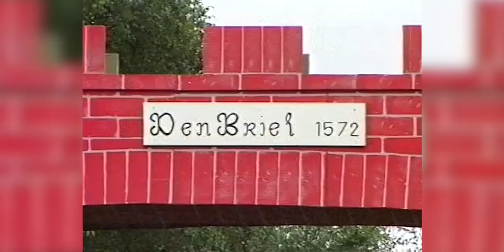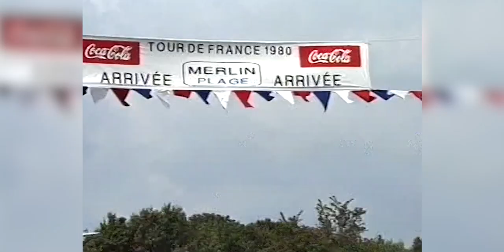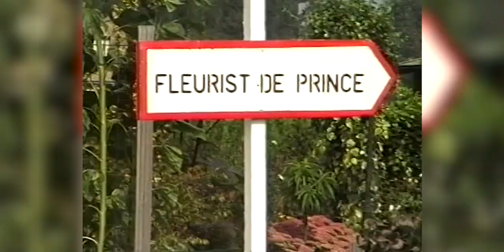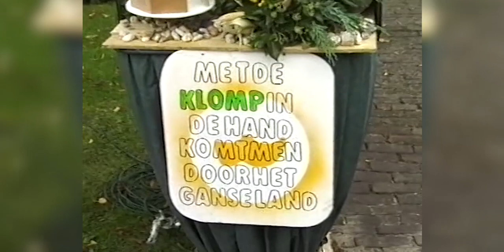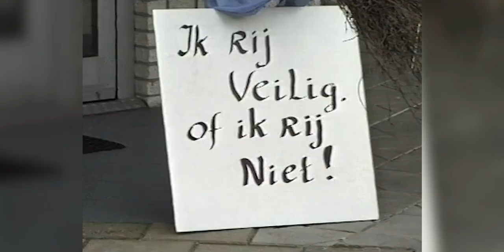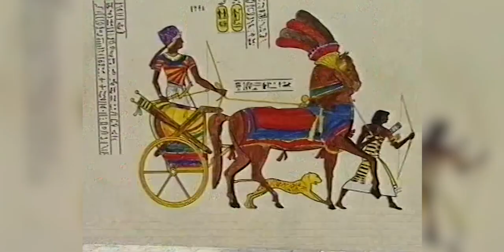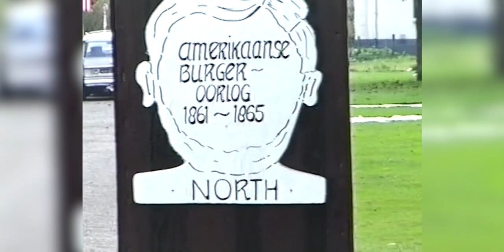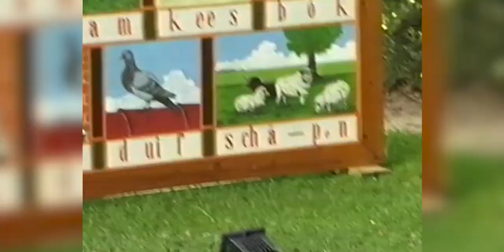Enterse Dagen 2000: Straatversieringen (deel 1)